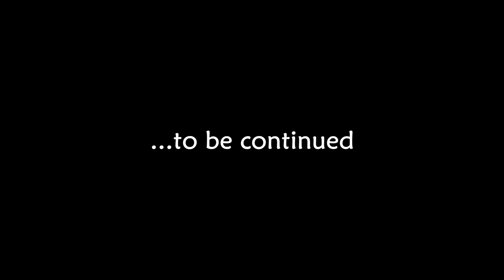Cycling Colombia - The Muddiest Road Ever // A Bike Touring Short Film // Part 26 - Colombia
After spontaneously being invited into a family's home while setting up our bikes at the airport in Bogotá, we had the most amazing start to a new country imaginable. We ended up staying several days with the family, visiting Monserrate and going to the mall together.

But eventually the time came to say goodbye and we headed into the mountains, over a 3270 m.a.s.l pass, towards Colombia's coffee region. On our second day cycling in the mountains, after some heavy rain, we encountered the muddiest road we've ever cycled... and it was a real adventure...!